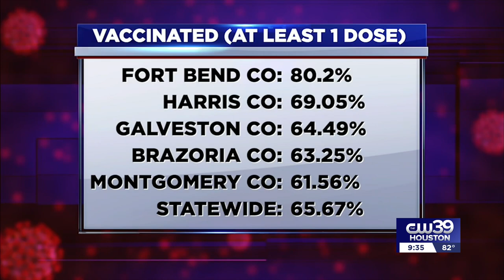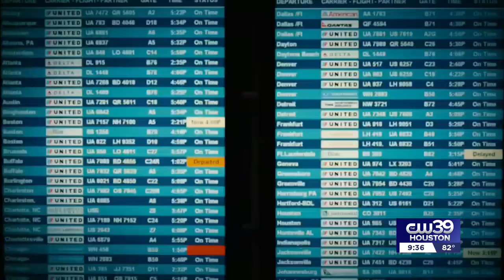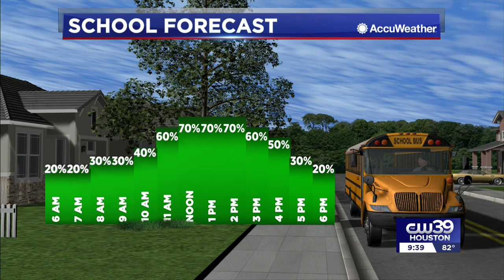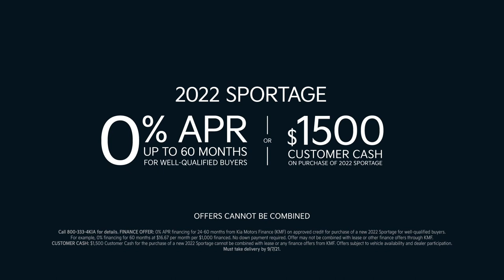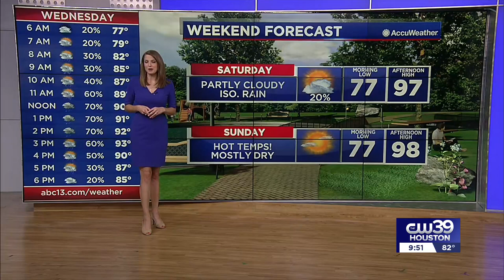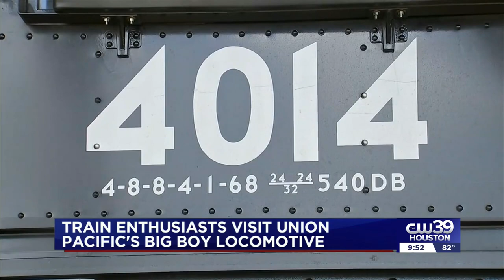9PM News on CW39 Houston - August 17, 2021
9PM News on CW39 Houston - August 17, 2021